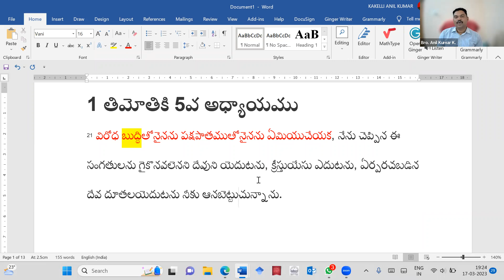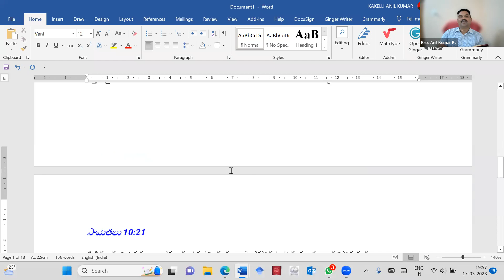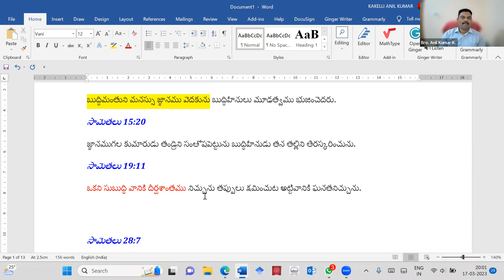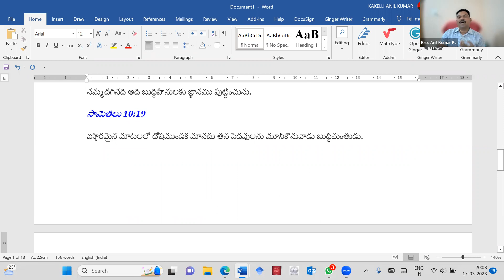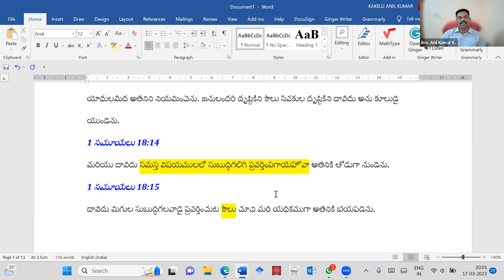సుబుద్ధి గలిగి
Bro. Anil Kumar K.
Vellore